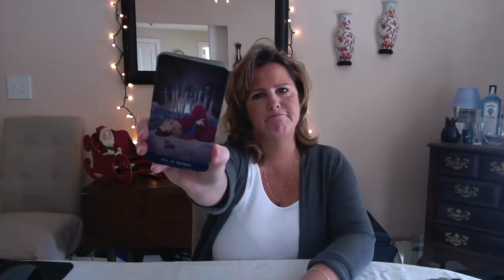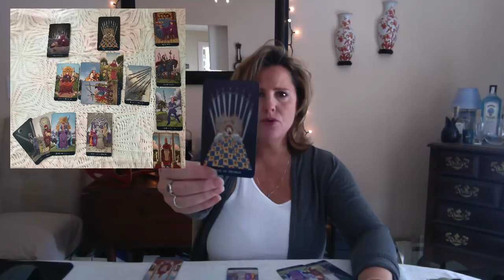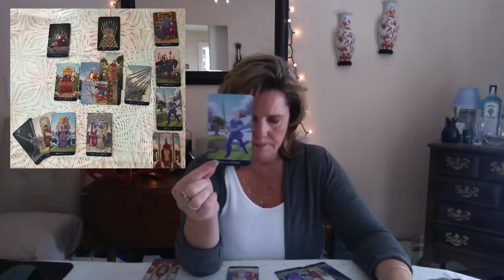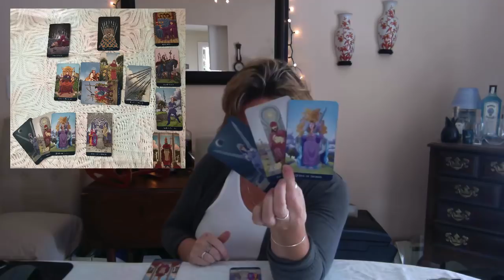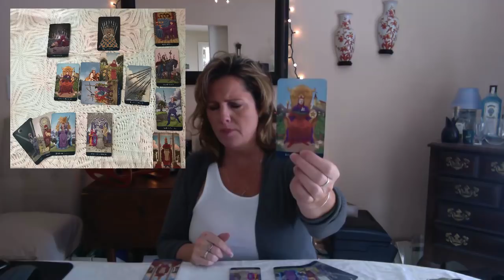Your TRUE Soulmate is here, Capricorn - Twin Flame, Soulmate Dec 16-31